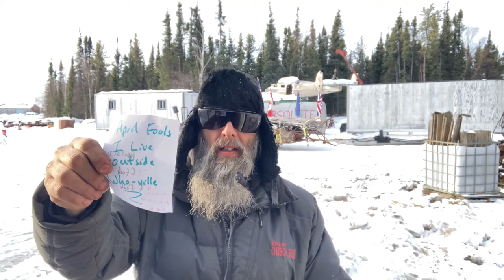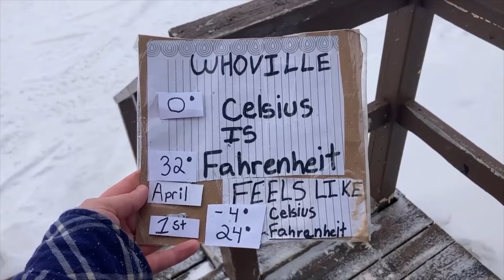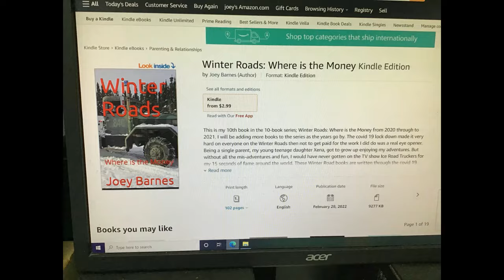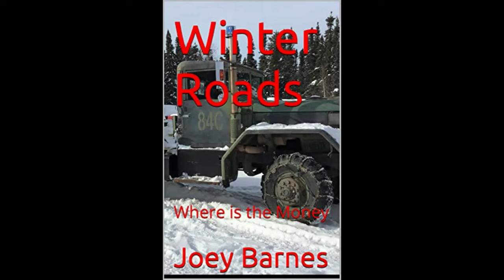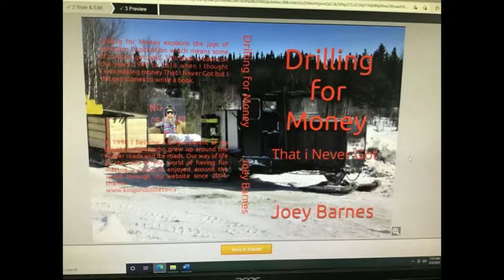Nasty Weather So Loose Ends Kind of Day April 01 2024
the forecast was for cold and snow but today we got windy and i mean windy with warm snow. this changed the plans of the TD-18 IH crawler known as Dually coming out of the shop to pull 4 sleighs for filming. instead we dragged out the 1946 chevy truck to go in the shop to be worked on with the 1938 Maple Leaf truck. the staff had school work to do so she did not stop by the Kingdom today. my 7th book in the winter ice roads book series titled "Never Give Up" is free as an ebook on amazon from April 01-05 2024. link below, please enjoy. thansk